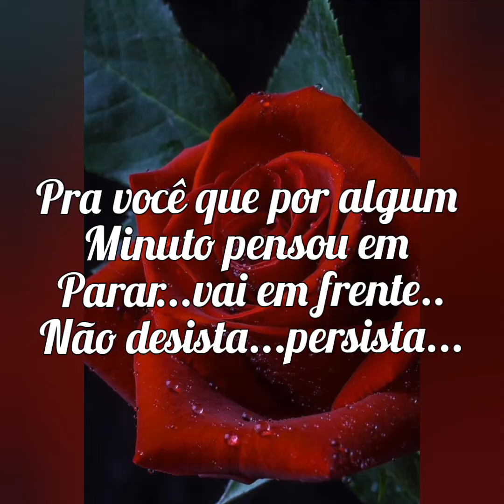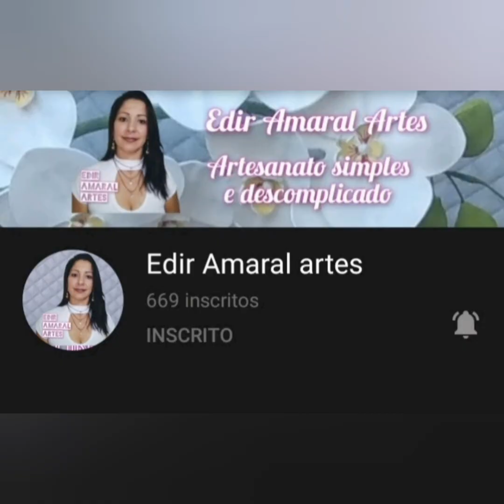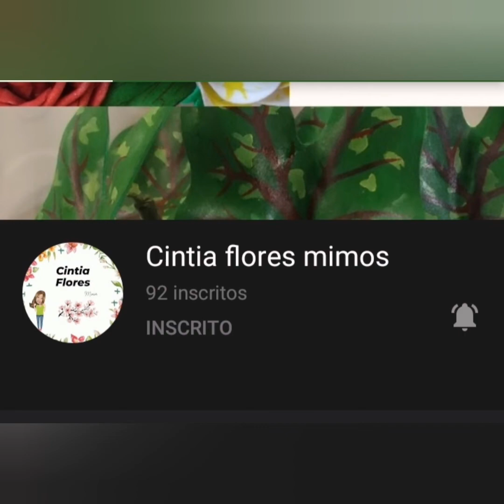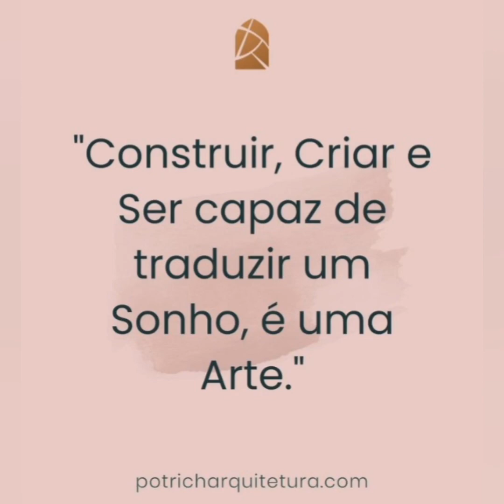Valorize o trabalho artesanal...Artesanato custa tempo...amor..planejamento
Dedico este video ha todas as pessoas q fazem...amam. artesanato.

este video é  uma pequena homenagem...a pessoas que criam maravilhosamente com suaa mãos...
Artesanato..gera tempo...gera custo...gera planejamento..gera noites mal dormidas...gera renuncias

mas saiba..que artesanato...gera muito mais. distribuição de amor..carinho...fé..perseverança..tudo em forma de arte. Vc conhece uma artesã..valorize...compre dela. pq artesanato sao peças exclusivas.

HOMENAGEADAS NESTE VIDEO 👇👇👇👇

🏵ION ARTES ( IONARA)
🏵ROSY SOUZA
🏵WANDA ARTES EVA
🏵ADENILDA BRITO
🏵FLORES ELI ( ELIANE RATIM)
🏵COISAS DA RITA (RITA DUARTE)
🏵ACACIA MAYNARD
🏵STELLA ARTS ( MARISTELA Poyer adm do meu grupo de whatsap)
🏵AMANDARTE
🏵ARTESANATO DOCE AMORA
🏵ANALUH ARTS
🏵SANDRA ARTES ( SANDRA ROMUALDO)
🏵BUQUE ELI
🏵CLEIDE ALVES
🏵ROSELI SOARES

🏵EDIR ARTES ( EDIZANGELA GRUPO DO JORGE DO WHATSAPP)

Minha homenagem a estas grandes artesãs... Espero que elas fiquem felizes. algumas serao surpreendidas...